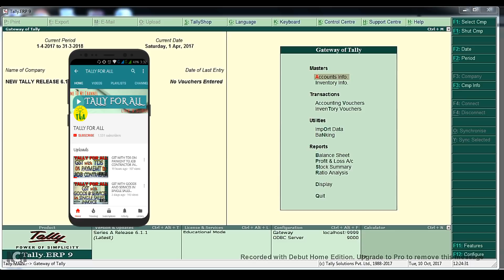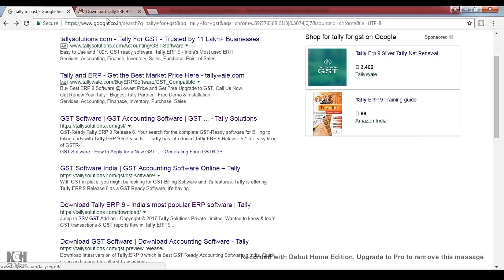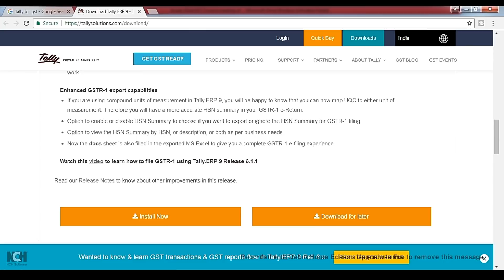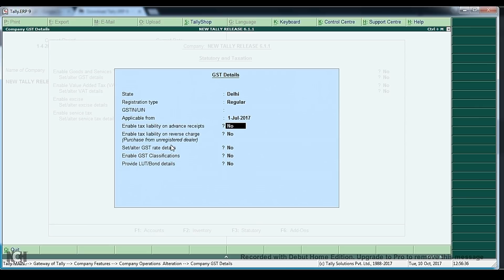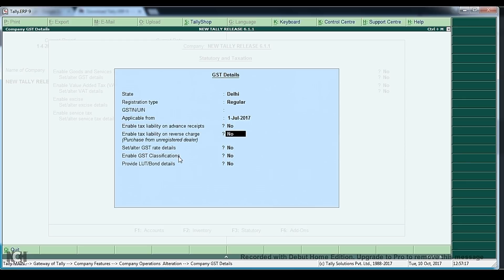NEW TALLY RELEASE 6.1.1 AND SOME CHANGES IN GST IN TALLY.ERP9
Here you will learn how to download and install new version of tally release 6.1.1 and also learn about some changes made by Govt. in GST, Learn How to Upgrade Upgrading to Tally.ERP 9 Release 6.1.1 , Tally ERP 9 GST Download and Install New Release 6.1.1 , How to update Tally 6.X old version to latest version for GST, Using this new update you can make seamless and hassle-free GSTR-1 Returns using Tally.ERP 9. Tally.ERP 9 Release 6.1.1 is now available. Customers using Release 6.x or later versions can easily upgrade to Release 6.1.1. Watch this video to upgrade using the Update option provided in the product. Tally.ERP 9 Release 6.1.1 is built to improve the experience of filing GSTR-1 returns. With built in mechanism to handle item discounts, map UQC, configure HSN Summary, ignore tax mismatches - it reduces the time spent on preparing books for filing GSTR-1. It also acts as single source of information for GSTR-1 filing that includes exempt sales and document summary details for entering directly on the GSTN portal.
Release 6.1.1 supports the changes proposed to advance receipts and reverse charge on URD purchases in the 22nd GST Council meeting. Find answer Why should upgrade to Tally.ERP 9 Release 6.1.1. It is Full Step by Step Tally GST Tutorial in Hindi